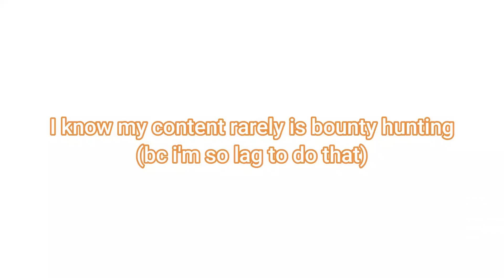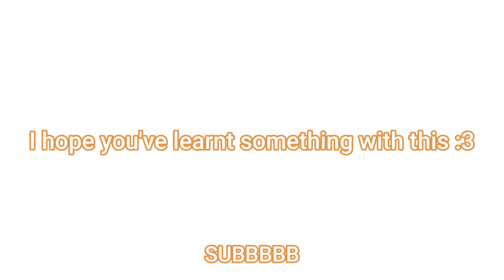Secret Soru Technique - Air Soru | Blox Fruits